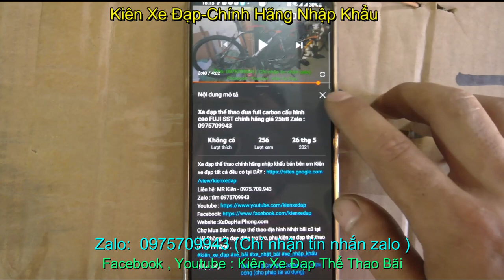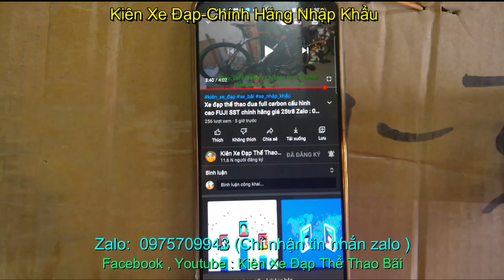xe đạp địa hình TAOKAS ACTION1 nhập khẩu chính hãng giá sold zalo 0975709943